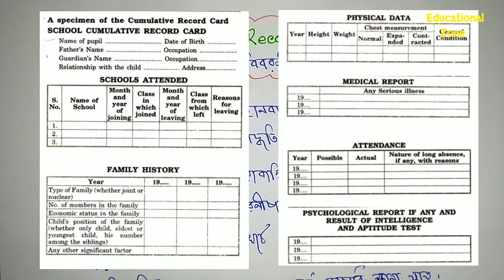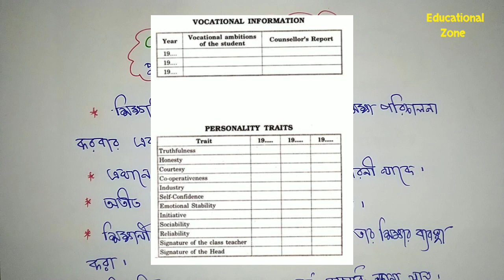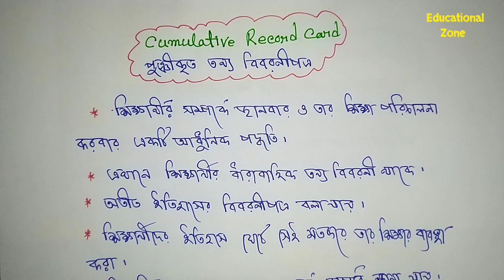CRC : Cumulative Record Card পুঞ্জীকৃত তথ্য বিবরণীপত্র : কিউম্যুলেটিভ রেকর্ড কার্ড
Name: DEBARSHI DEBNATH
VILL: BHANGNI PART-2,
PO: NIGAMNAGAR,
PS: DINHATA,
DIST.: COOCH BEHAR
PIN: 736169